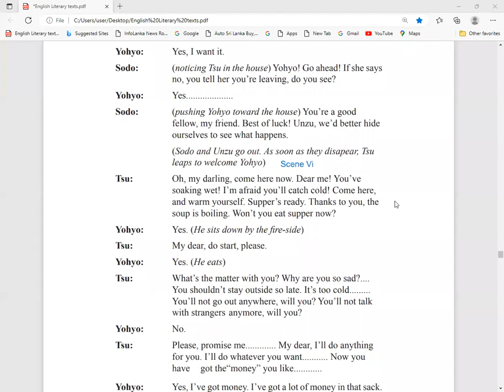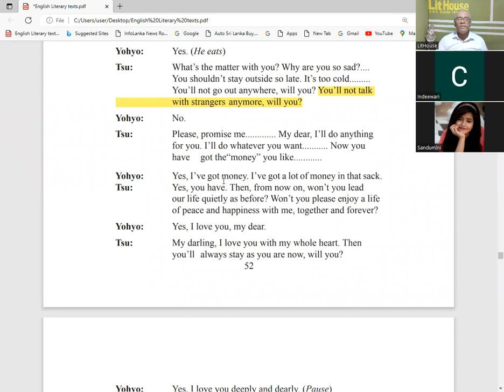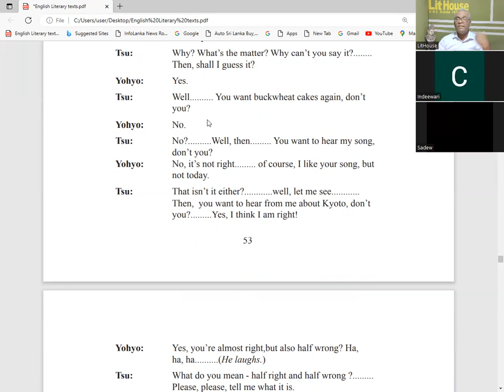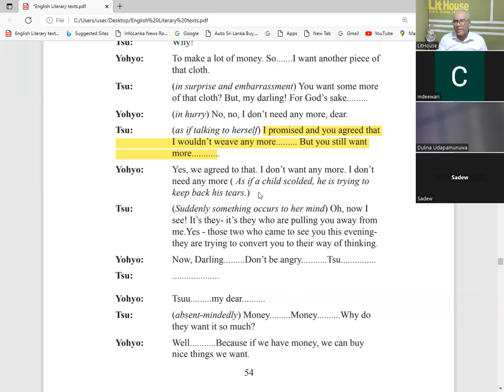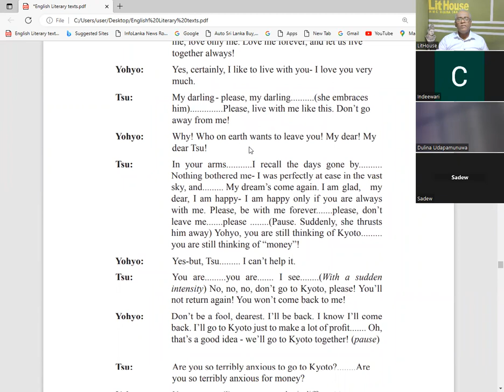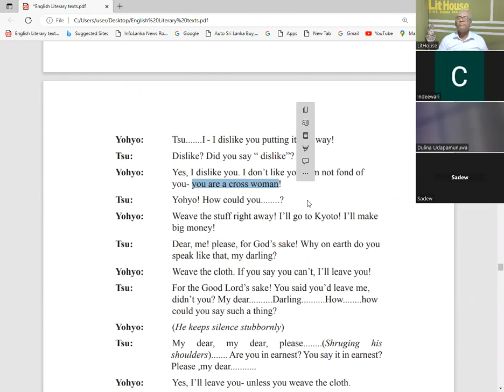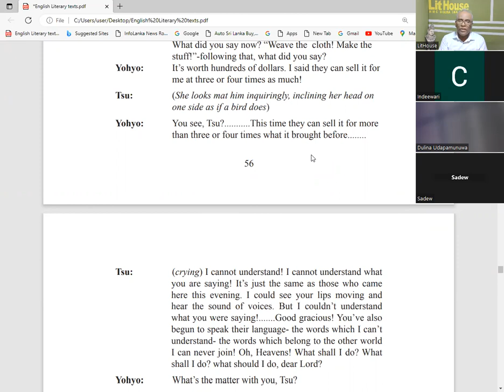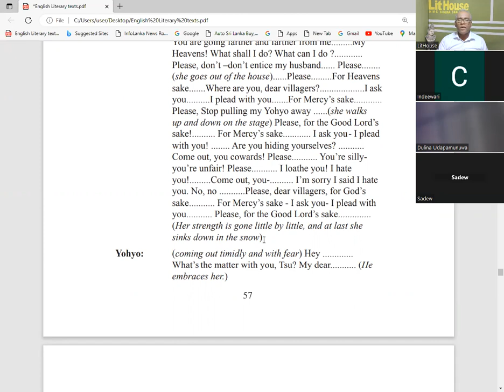English literature, O/L literature, A/L literature, Poetry, drama, shortstory English Language